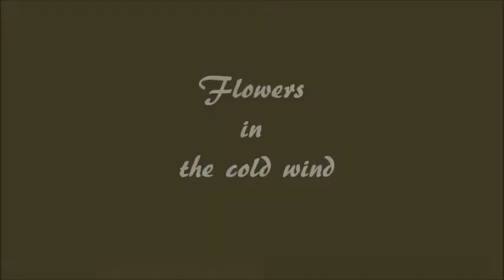Flowers in the cold Wind 冬の花2.wmv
These photos are taken by myself in this winter Oct.-Dec.2011 all over Japan. Please watch them in the cold wind in full. 日本のあちこちでこの冬に撮影した花の写真です。寒い北風にも元気いっぱい、ご覧ください。